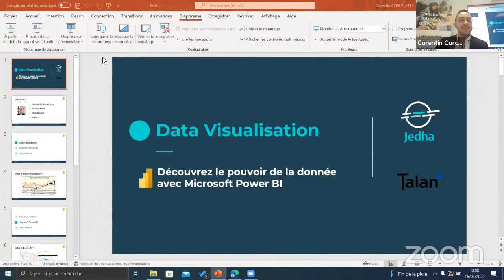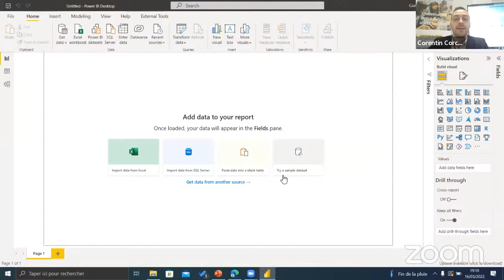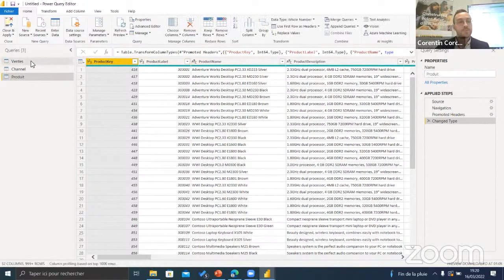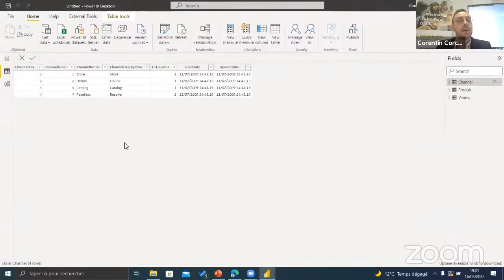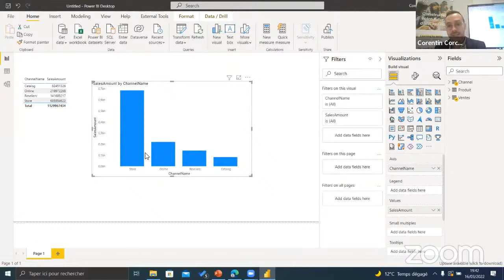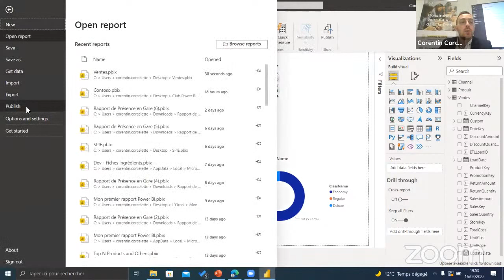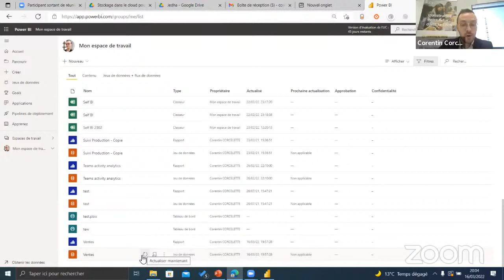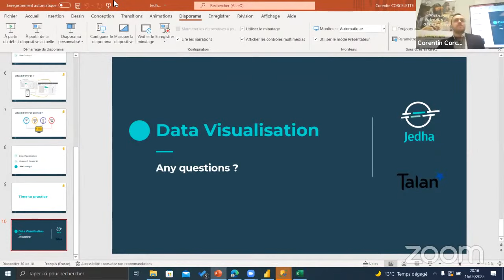Workshop - Qu'est-ce que Power BI ?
👋 On se retrouve aujourd'hui pour un Workshop Visualisation de données sur Power BI avec Corentin !

Qu'est-ce que Power BI ? Découvrons ça ensemble !

00:00 - Introduction de Jedha
1:54 - Présentation du parcours de Corentin
2:58 - Introduction à la Data Visualisation
4:58 - Introduction à Power BI  !
8:46 - Partie pratique avec du Live Coding
1:02:04 - Q&A

Jedha c'est un Bootcamp en Data Science et Cybersécurité, à Paris, Lyon et à distance 🧑‍💻
Notre but est de démocratiser les compétences dans la Tech, en formant nos élèves aux compétences les plus demandées dans ces secteurs 🔥
Pour se faire, nous avons des programmes construits par niveau : un niveau Essentials (débutant), un niveau Fullstack (professionnel), et un niveau Lead (expert) 🤓
Nous délivrons de cette manière trois programmes en Data (Essentials, Fullstack et Lead), ainsi que 1 programme en Cybersécurité (Essentials) pour le moment 🚀
Chacun de ces 4 programmes (3 en Data et 1 en Cybersécurité) est adapté au niveau et objectif de chaque élève, ainsi qu'aux besoins changeants des entreprises !
Pour en savoir plus et découvrir le contenu de nos formations, voici notre syllabus